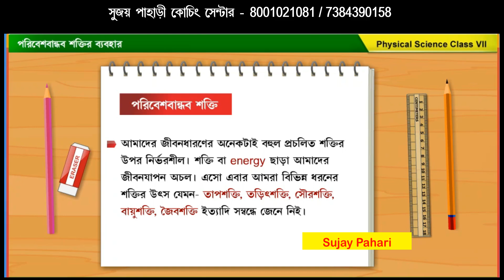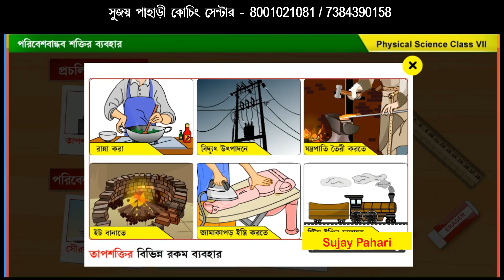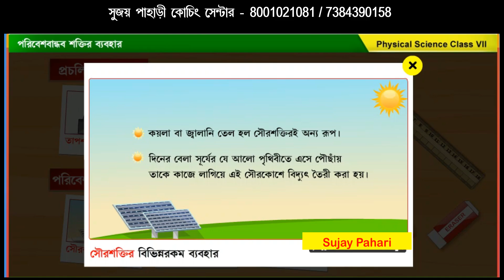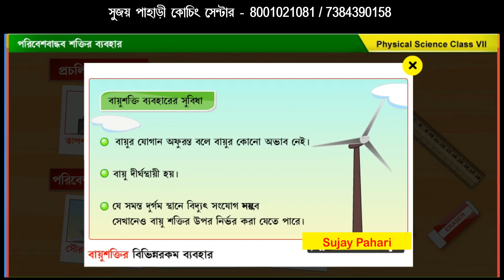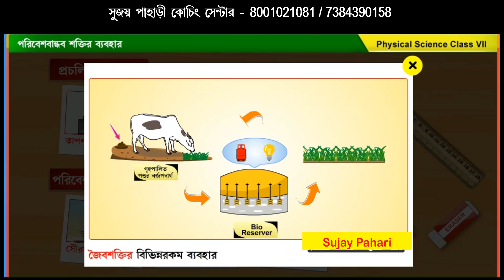Class 7 science / Paribesh o Bigyan / পরিবেশবান্ধব শক্তির ব্যবহার (পৃষ্ঠা 63-69)sujay-pahari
Class 7 science , Paribesh o Bigyan ,পরিবেশবান্ধব শক্তির ব্যবহার, (পৃষ্ঠা 63-69),
sujay pahari,sujay sir,

class 7 poribesh bandhab, class 7, class 7 science, wbbse